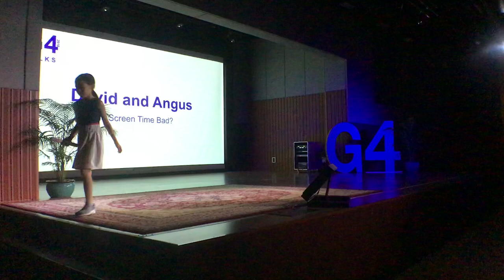David and Angus